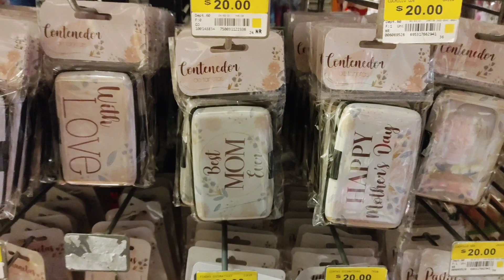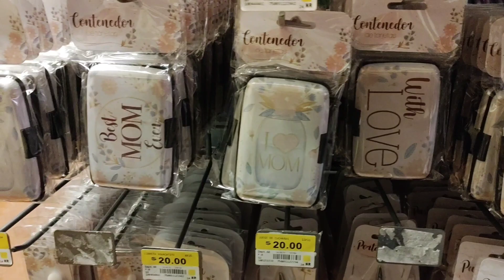Mini Recorrido Prichos//Colección//MothersDay//Magic Unicornio//Prichos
Las Mejores Noticias de Mini Recorrido prichos.

Las Nuevas colecciones de PRICHOS por llegar.

"Hola"  amigas y amigos   pricher@s de corazón   espero se encuentren Bien
por este canal les traeremos las mejores noticias, colecciones y liquidaciones que llegan
a las tiendas de PRICHOS .